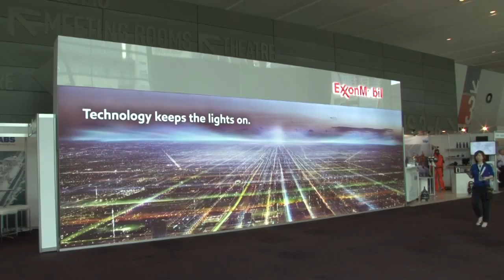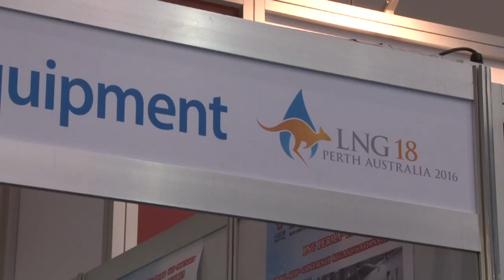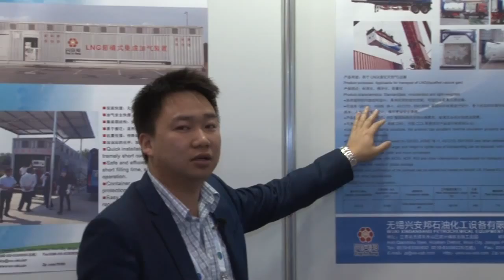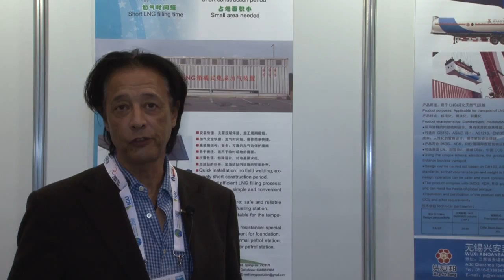Wuxi Xinganbang Petrochemical Equipment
Terry & Daniel
LNG 18
Perth Australia
April 2016